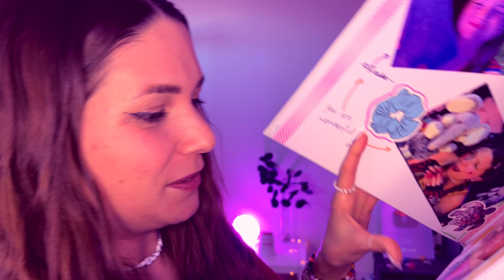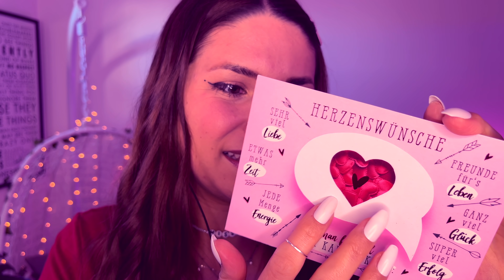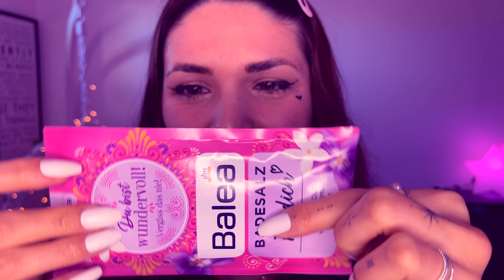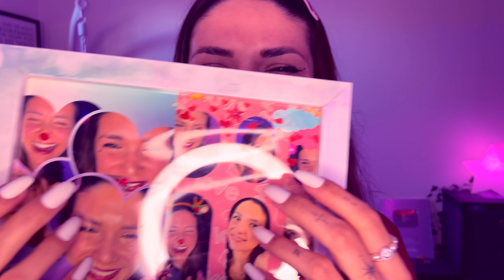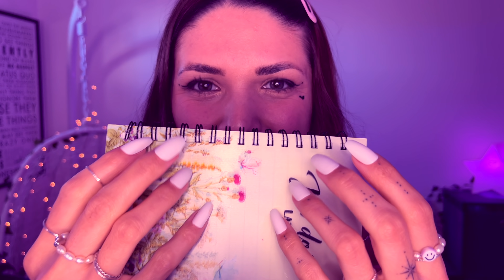ASMR Freundin hilft dir beim Einschlafen - Tingly Birthday Haul lots of Tapping, Personal Attention